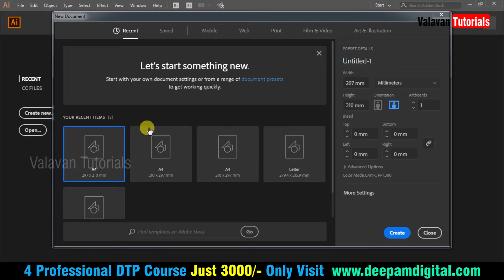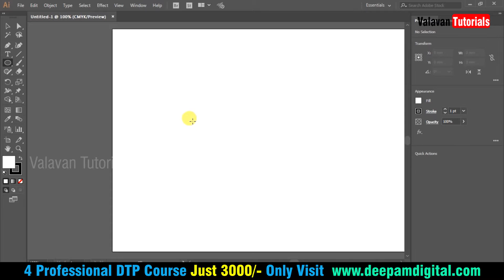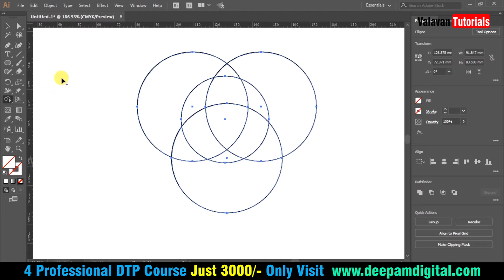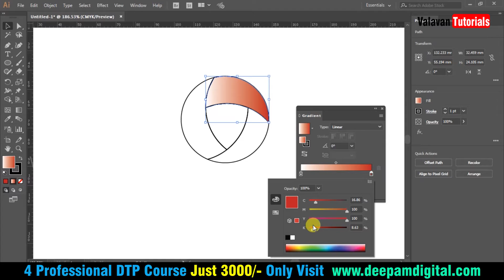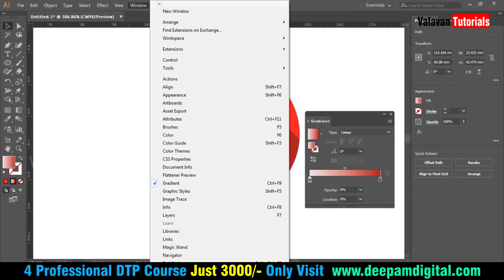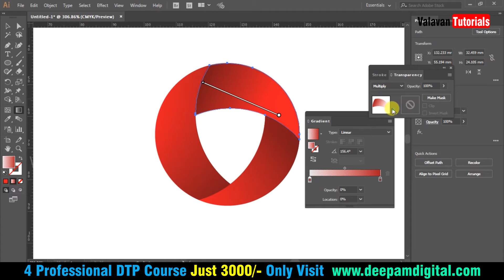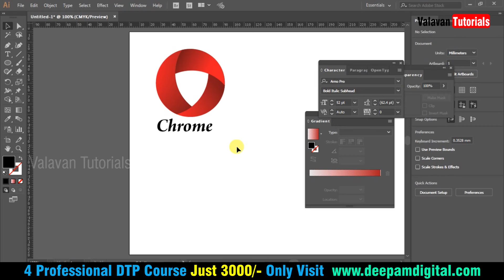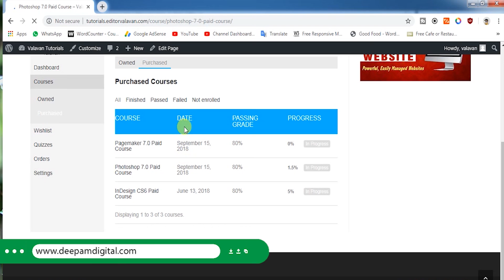Logo creatation in Illustrator for Tamil | Valavan Tutorials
Crowdfunding

4 Professional Courses Just 3000 Only

Wordpress Tutorials